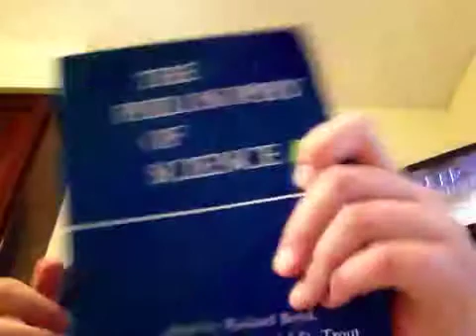Knowledge: Scientific vs Non-Scientific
discussion about the two types of knowledge with relation to philosophy of science